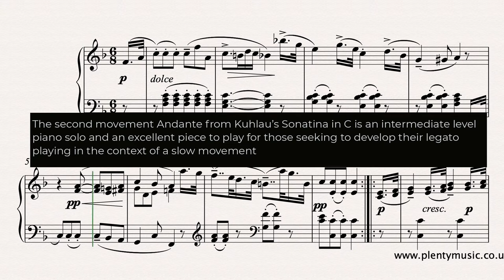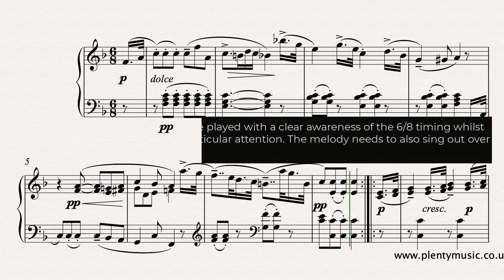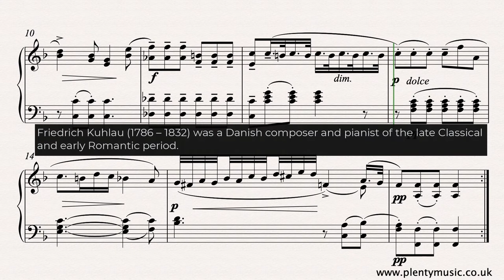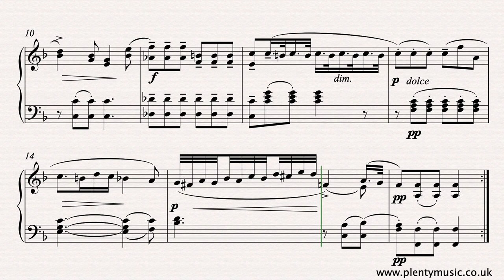Kuhlau Friedrich | Second Movement Andante from Sonatina in C Opus 20 No. 1 piano solo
The second movement Andante from Kuhlau’s Sonatina in C is an intermediatelevel piano solo and an excellent piece to play for those seeking to develop their legato playing in the context of a slow movement. Remember to sign up to PlentyMusic to access this and other sheet music resources.

Playing a slow movement does require emotional range and they are often more difficult to play than musicians imagine when compared to say a minuet and trio and a moderate tempo. This slow movement by Kuhlau needs to be played with a clear awareness of the 6/8 timing which needs to be communicated in the playing. The rhythmic detail requires particular attention whilst the melody clearly needs to sing out over the accompaniment. The repeats are played in the realisation. The use of the piano sustaining pedal is recommended and has been notated in just the first line of the sheet music score although its use is required for the whole movement. The convention when playing a repeated note in classical music is often to change the finger used and keyboard players may wish to develop this technique in this movement.A plain score is appended to the edited sheet music score available from the PlentyMusic website enabling players to edit in their own choice of fingering and pedal markings.